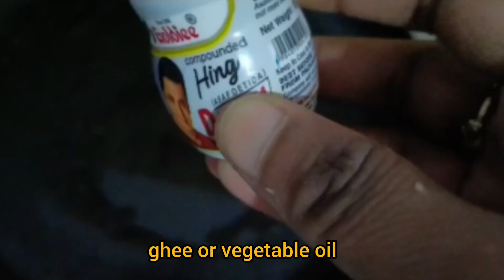ପୂଜାବ୍ରତ ପାଇଁ ଶାଗୁ ଖେଚୁଡ଼ି | Sagu Khechudi | Sabudana khichdi Recipe | Odia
Sagu/Sagoo khechudi recipe (odia) || How to make easily and quickly perfect sabudana khichdi at home ||
Sabudana khichdi/sagu khechudi is a very popular & healthy Indian recipe. It is prepared with Tapioca pearls (sagu), potato, carrot, tomato etc. Sabudana is a good source of energy, easy to digest, rich in carbohydrates with many more good effects. This recipe can be enjoyed any time specially during fasting / puja brata days, in breakfast, for lunch / dinner.

Ingredients:
1.Tapioca pearls/sabudana/sagu - 1 cup
2. Potato - 2 medium size
3. Water for soaking
4. Carrot - 1 small size (optional )
5. Tomato - 1
6. Green chilli - 1
7. Peanut - a handful
8. Fresh coriander leaves /curry leaves
9. Cummin seed - 1teaspoon
10. Salt as per taste
11. vegitable oil/Ghee

                  Jay Jagannath 🙏